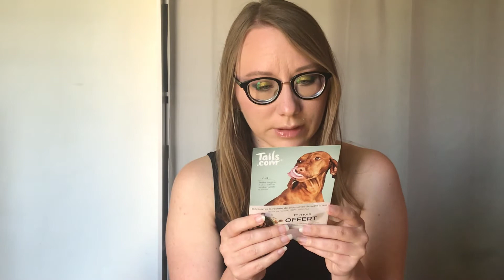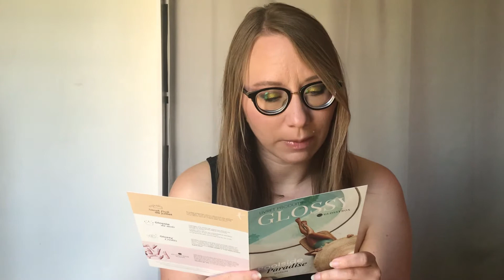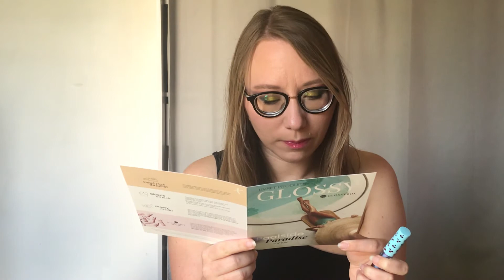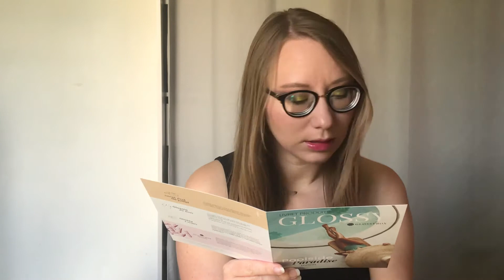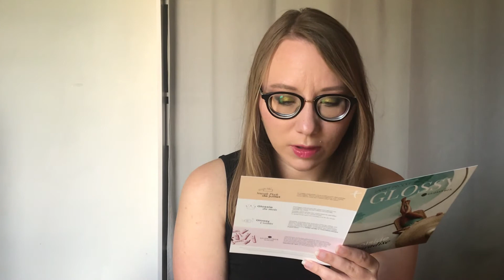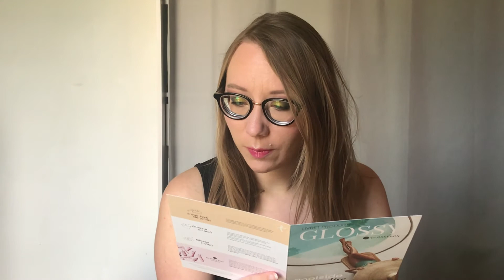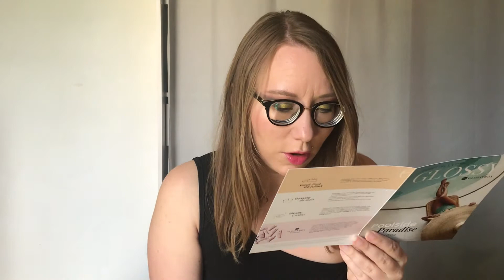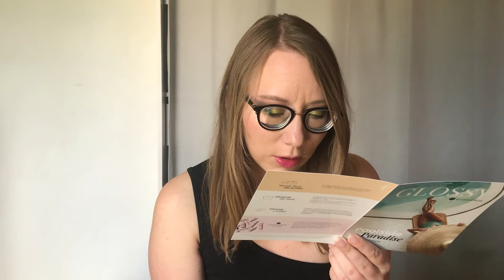Glossybox Juin 2021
Hello, on se retrouve pour l'ouverture de la Glossybox de Juin ! N'hésitez pas me faire part de vos avis constructifs pour mon amélioration. Merci de votre soutient !  Prenez soin de vous.

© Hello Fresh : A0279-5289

J'ai ouvert mon discord récemment si tu veux le rejoindre c'est ici ⤵⤵⤵

💎 Lien utiles 👇

Lingettes démaquillante lavable

Pour faire vos achat en ligne en récupérant de l'argent mon lien IGRAAL 👇
(à l'inscription vous récupérer 3 €)